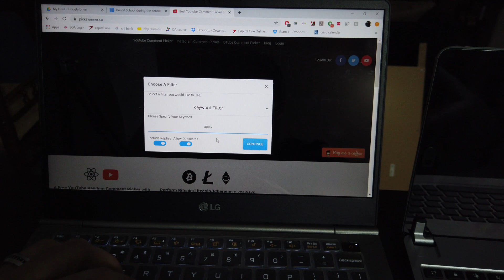Online Dental School During the Corona Virus (COVID-19) || D1 Year So Far..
Online dental school! Zoom college of dentistry!

Timestamps:
00:00 Winner of the ADEA Guide To Dental School Book
01:10 Rewinding from the beginning of D1 year
01:50 Operative Dentistry SIM
03:00 Last time we were in SIM before COVID
03:15 COVID HITS and School is closed
04:00 Dentistry shifts to Zoom
04:45 Maxillary Prep in SIM and Indirect Vision
06:10 My goal with this channel
07:45 I read many peoples personal statements and gave advice, send your too!

In this video I go over a brief overview of my D1 year thus far and how COVID-19 has affected my education. I also announce the winner for the ADEA Guide to Dental School book giveaway and explain some of the procedures we started learning. RPDS, class I, II, III, IV, and V restorations, etc.

◾  O N E   M I S S O N   DMD  P O D C A S T ◾ 🎧

One Mission DMD is officially live on Apple Podcasts and Google Podcasts! All of the podcast episodes answering frequently asked pre-dental questions, upperclassman speaking about residencies, graduating dental students speaking about their time in school, and much more are available to listen to or watch here on YouTube, links are below! Episode 1 is a pre-dental FAQ so definitely check it out!